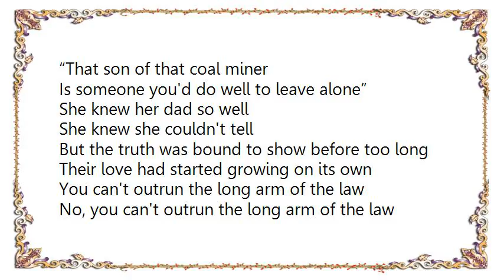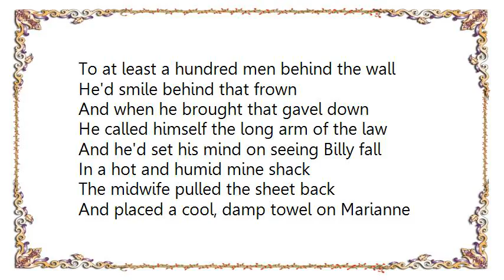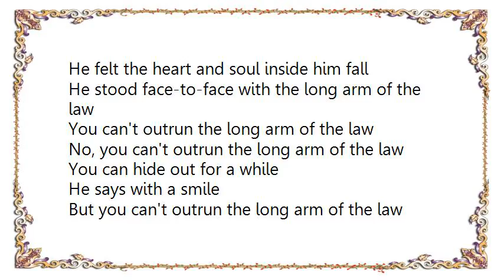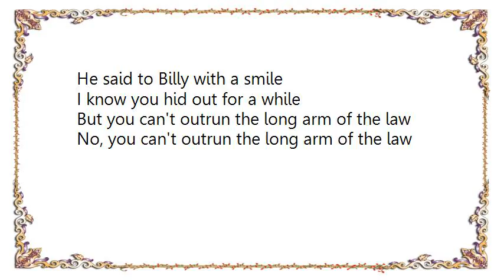Kenny Rogers - Long Arm of the Law Lyrics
[Lyrics Kenny Rogers - Long Arm of the Law]
In Cumberland Kentucky
On a cool autumn evening
Billy lay in love with Marianne
She was a rich judge's daughter
He was the son of a miner
But that night their love was more than they could stand
The judge said to his daughter
“That son of that coal miner
Is someone you'd do well to leave alone”
She knew her dad so well
She knew she couldn't tell
But the truth was bound to show before too long
Their love had started growing on its own

You can't outrun the long arm of the law
No, you can't outrun the long arm of the law

Billy placed his hand on Mary
And he felt the baby moving
Kissed her, and said I'll see you when I can
The judge had made a promise
When he caught up with Billy
He'd send him far away from Marianne
The whole town knew he'd do it
Too many times he'd proved it
To at least a hundred men behind the wall
He'd smile behind that frown
And when he brought that gavel down
He called himself the long arm of the law
And he'd set his mind on seeing Billy fall

In a hot and humid mine shack
The midwife pulled the sheet back
And placed a cool, damp towel on Marianne
Billy's eyes were wide with wonder
From the spell he was under
When she placed the newborn baby in his hands
He didn't hear the siren
Just the baby crying
That miracle of love was all he saw
When the door came crashing down
And Billy turned around
He felt the heart and soul inside him fall
He stood face-to-face with the long arm of the law

You can hide out for a while
He says with a smile
But you can't outrun the long arm of the law

Seemed like everybody down in Cumberland, Kentucky
Came out that day to see poor Billy's trial
The court was called to order
There sat the judge's daughter
She looked so proud, holding Billy's child
When they brought Billy to him
The judge just looked right through him
As he held that Holy Bible in his hand
Then he smiled at his grandson
And his eyes cut back to Billy
He said I think this time the law will understand
Son, I sentence you to life with Marianne

He said to Billy with a smile
I know you hid out for a while